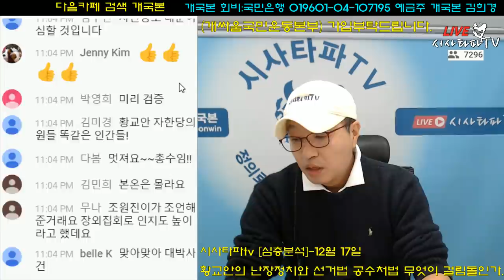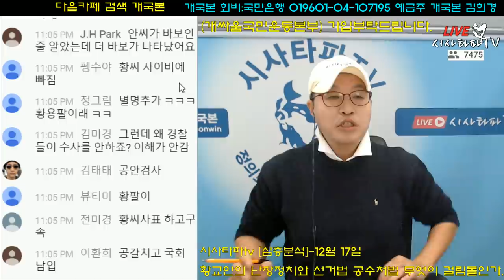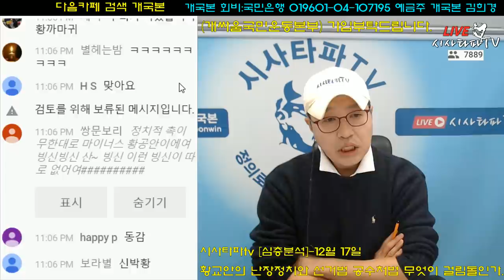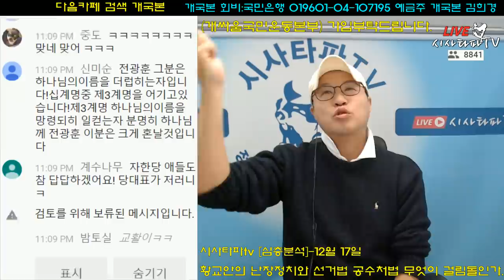황교안 난장정치 1000명 지지받고 100만표 날렸다